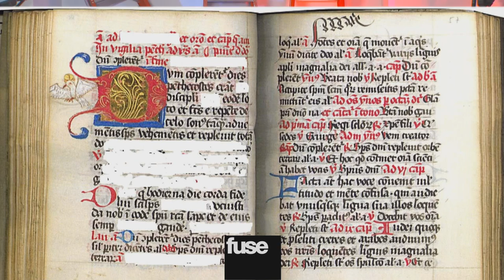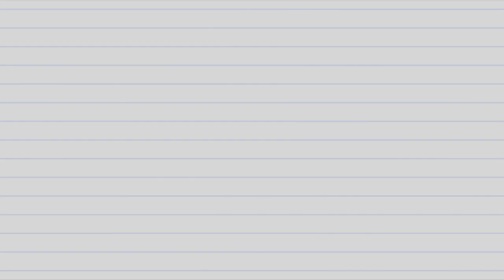The Hives School You on Sweden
The Hives drop by to educate us about their homeland, including the origins of IKEA and what happened to Ace of Base.